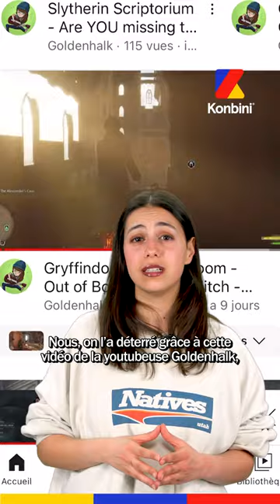Comment accéder aux lieux cachés dans Hogwart Legacy ?